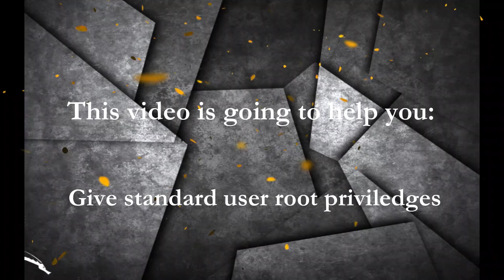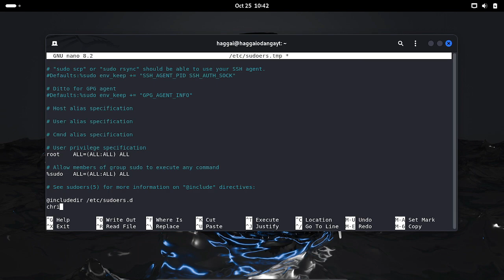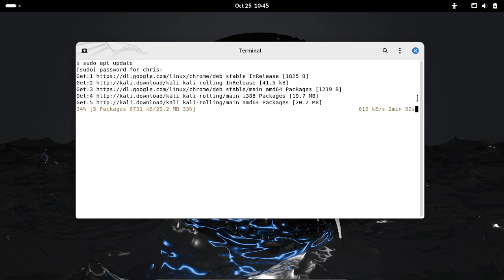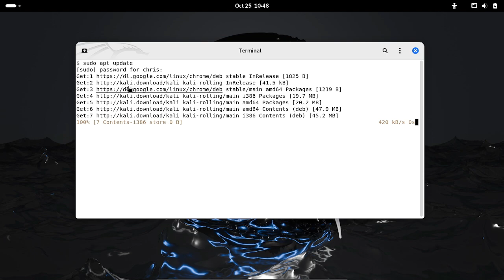KALI: give standard/non root /normal user, sudo/admin rights /permissions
A solution to $user is not in the sudoers file.
This incident will be reported

usdt(TRC20) : TNL29JfK8Xx6boDZ54PqWwTKTxs4k6Z3cj